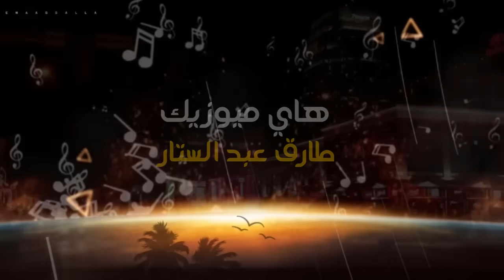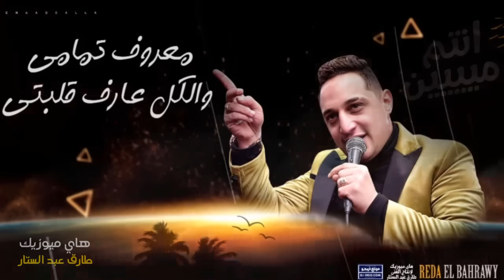رضا البحراوي 2020 - اغنيه انتم مين - توزيع جديد من ميدو سمير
▶ Track ♪ : اغنية انتم مين

▶ Singing ♫ : رضا البحراوي

▶ Lyrics ✎ : محمد عنتر

▶ Music Distribution ♫ : ميدو سمير

▶ انتاج : هاي ميوزيك للإنتاج الفني - طارق عبد الستار

▶ Graphic Designer : مينا عبدالله

اسمع اغاني الفنان رضا البحراوي من خلال اللينكات الاتيه

▶ Digital Distribution: Digital Sound - Mazzika